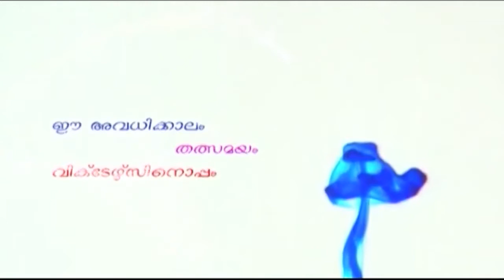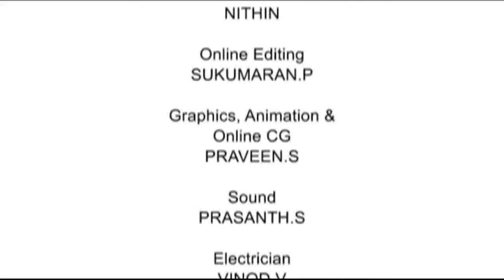Light House Live Program part 20 ( 29.05.15)